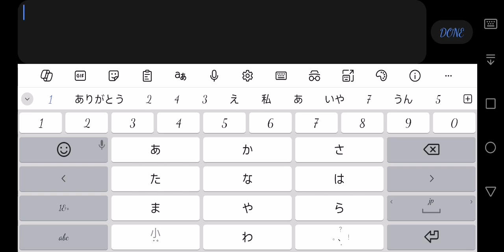る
Aice's Plays Again (2,420)